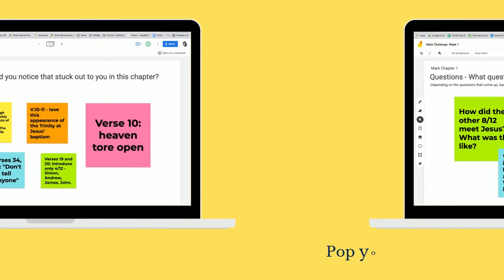Mark Challenge @ Knox | Chapter 1 Q & A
Thanks so much to everyone who was bold enough to post your good questions on the Jamboard this week - and thank you to Rev. Nick for your answers!

In the video, you’ll see Nick’s response to 2 juicy questions. And below you’ll see responses to the rest of them, from Sam.

If you haven’t already signed up for the Mark Challenge (that’s reading through Mark from January to Easter 2022 with us) then you can do that

With thanks!
—Sam Mudiappahpillai

REMAINING CHAPTER 1 QUESTIONS

**Could any old person show up and teach in the synagogue?
And to get a broader image of synagogues in Jesus day, I appreciated this...

**How did the other 8/12 meet Jesus? What was that like?
Hold on to this questions and let’s see what happens in the next few chapters for this one :)
If you’d like to see a great dramatic interpretation of what it might have been like to be called by Jesus, I recommend watching “the Chosen”

**Why is it important to keep miracles a secret? When is it important?
Great question. Let’s keep track of the ‘secret’ theme in Mark. I think we’ll find Mark repeats this theme with significance…